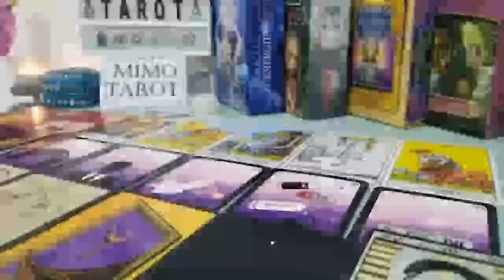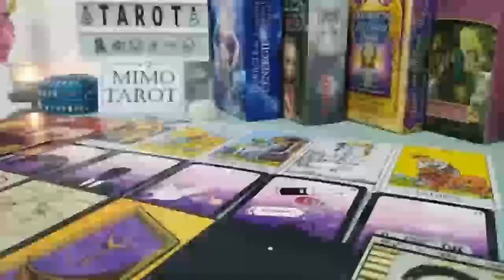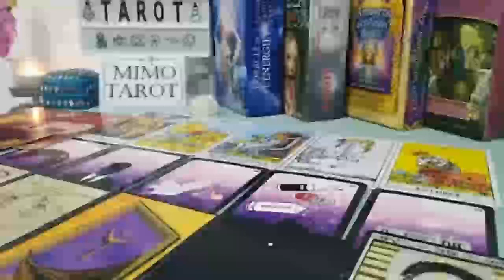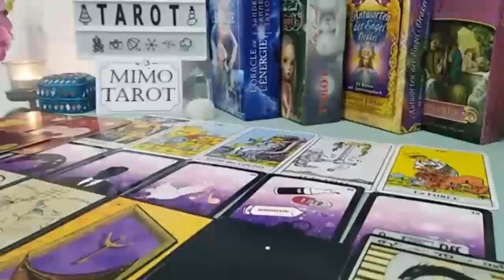Aquarius Tarot Love Reading The Secret is That They're in Love With u !